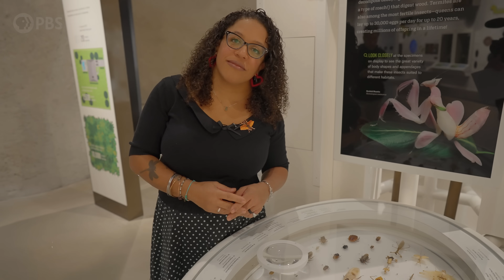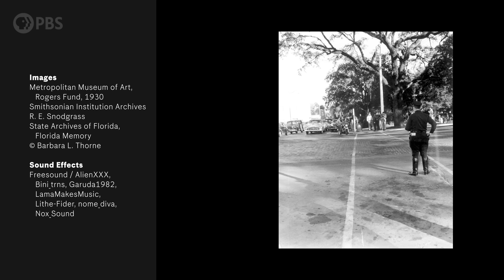For Your Consideration: The Incredible… Roach!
You need roaches in your life. No, not the few pest species you might recognize scurrying across the floor, but some of their amazing, underrated cousins. Cockroaches are surprisingly diverse (there are even beautiful ones!), and they’re crucial contributors to ecosystems worldwide. Entomologist and pest control field supervisor Megan Wilson, Ph.D., helps us change our perspective on these six-legged frenemies.

Join our host and museum curator Jessica Ware, Ph.D., as she and her guest reveal surprising facts about the order Blattodea—roaches and termites. (Yeah, that’s right, termites are roaches, too!) We’ll also meet one of Jessica’s science heroes—termite expert Margaret Collins, the first Black woman to receive a Ph.D. in entomology. The series is produced for PBS by the American Museum of Natural History.

Image: USGS Bee Inventory and Monitoring Lab

Original Production Funding Provided by National Science Foundation - Grant No. 2120006